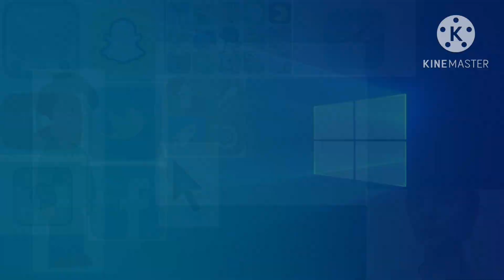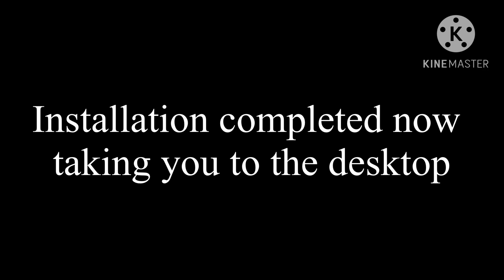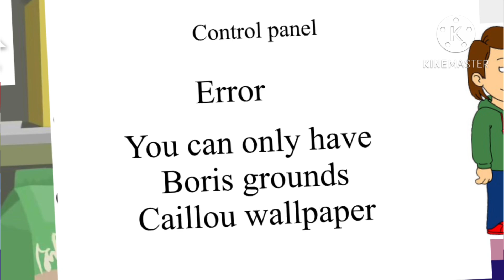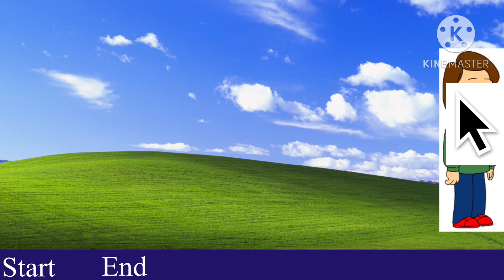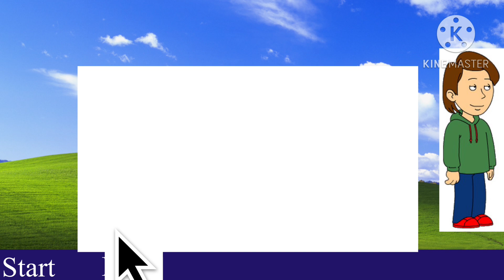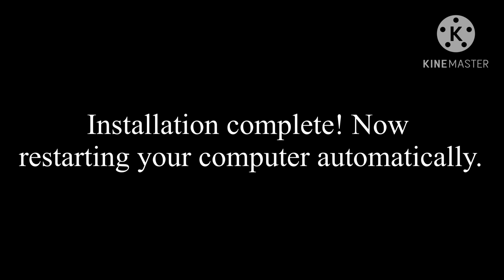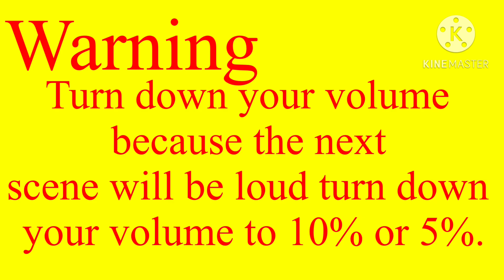Jacob gets Boris os and Boris gets grounded by Doris…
This is my first ever os video that includes Boris. Boris will be the main guide for the OS Borisgetsgrounded ￼